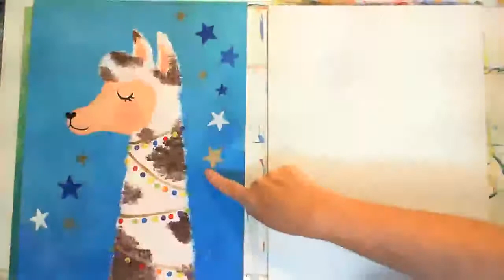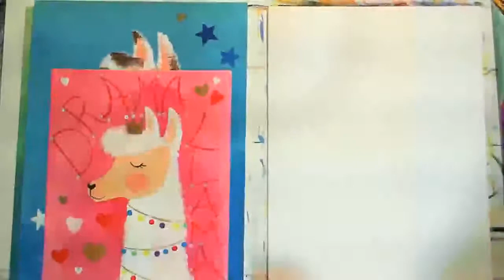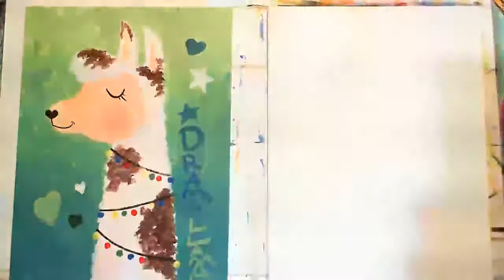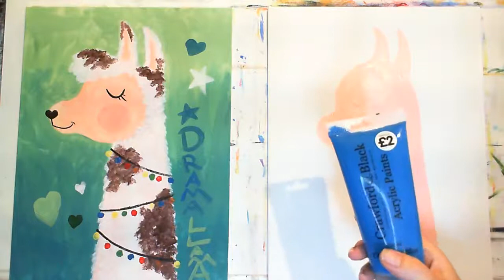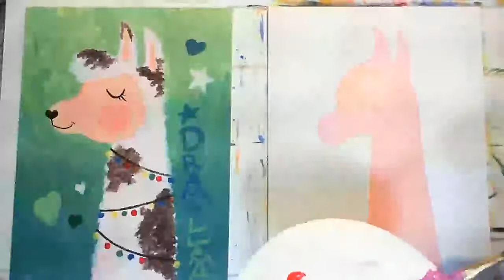Drama llama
Paint along session with Toni